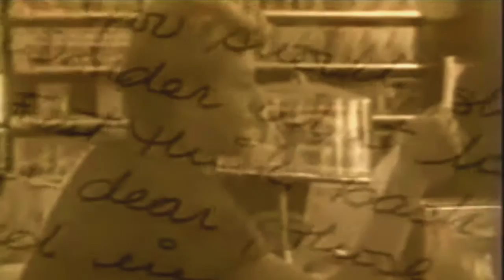Madonna 1986 MTV True Blue Contest Winner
Vencedor do concurso MTV Clip True Blue da Madonna 1986